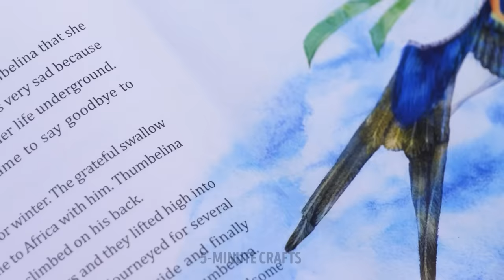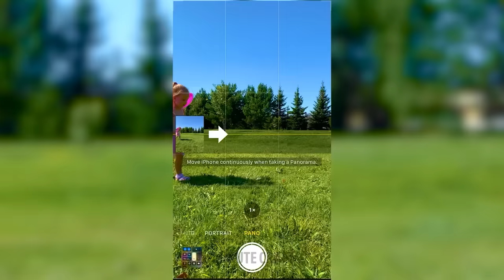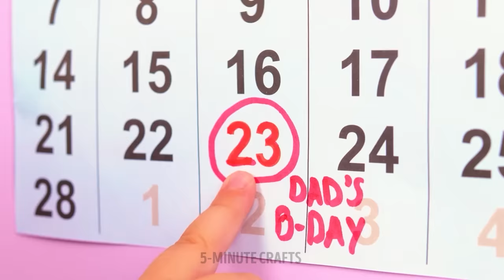LOVELY PHOTO IDEAS FOR PARENTS || Cool Parenting Hacks You’ve Never Seen Before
Hello, crafty moms and dads! Today we will share with you lots of adorable photo ideas that you can make with your kids! Balloons, toys, flowers, candies — there are so many different ways to use usual things in your photo sessions with your loved ones! Keep watching to see random parenting hacks that will make your life easier. If your kid hates math, there is a fun way to teach them to count numbers. Fill plastic gloves with hydrogel balls and water, and you’ll get colorful gloves that will help your child to learn math! It’s a smart way to entertain your child and help them learn something new. All you need is to show your kid that studying can be fun! Stay tuned to know how to create a balloon toy for your kids, how to buy shoes for your kids when you’re shopping alone and get the correct size, how to make DIY colorful markers, and more!

TIMESTAMPS:
00:33 — Photo idea with balloons
02:32 — Photo idea with candy
02:57 — How to teach your kids to count numbers
05:40 — DIY markers